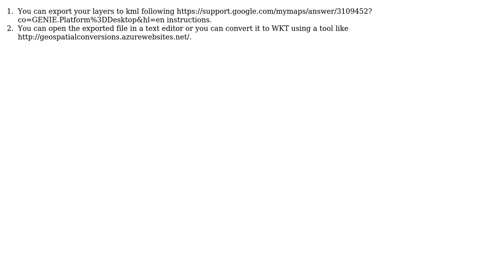GIS: How can I get the coordinates of polygons drawn in Google Maps-My Maps?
With thanks & praise to God, and with thanks to the many people who have made this project possible! | Content (except music & images) licensed under CC BY-SA | Music | Images & others | With thanks to user Pedro Pablo Severin Honorato user Anatoly Sukhanov and the Stack Exchange Network Trademarks are property of their respective owners. You are responsible for your own actions.